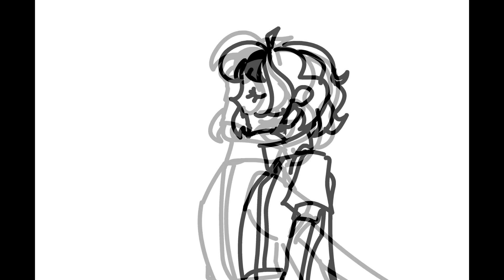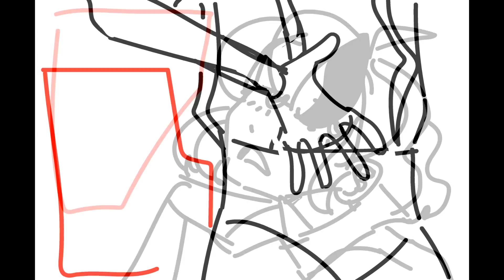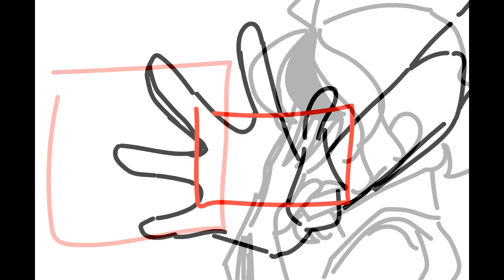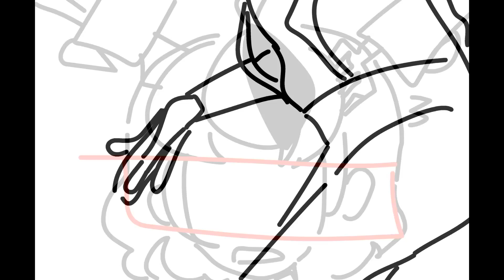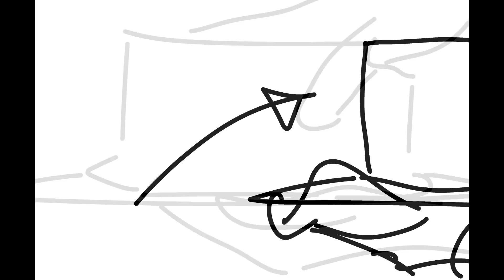Appetite of a People Pleaser 【Very Rough Animatic】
one day ill make this cleaner and have more animation but i wanted to toss my ideas out there and whatever

the original is by GHOST also known as ghostie-p way back when